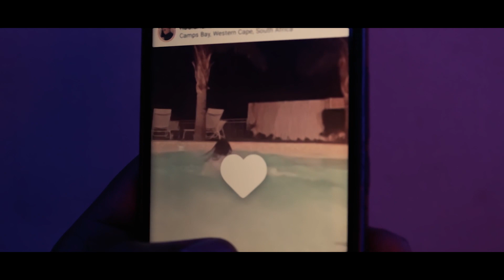Prince Shadow - Ngwenya (Official Music Video)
Song title:Ngwenya
 prod by Cyberbeats
Mntimande ep

Shot and edited by Black Pen
K.W.E